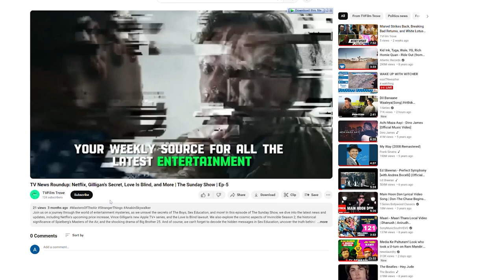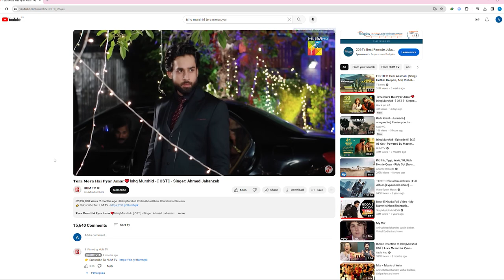Tera Mera Pyar Amar Was Not Going To Be Ishq Murshid OST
Tera mera Pyar Amar, Ishq Murshid ka OST banny sy Pehly he Reject ho Chuka tha, Phir kia huwa aesa ky makers ko yahi OST rakhna para Janiye is Video me